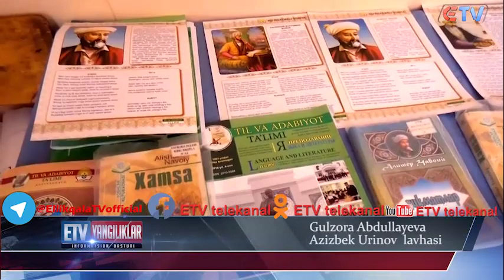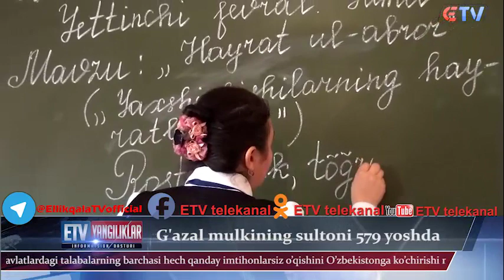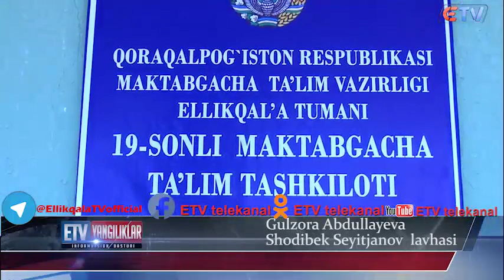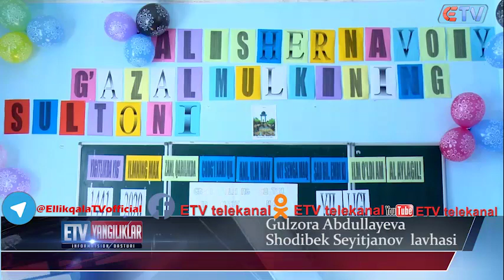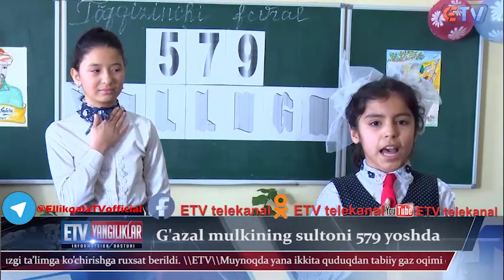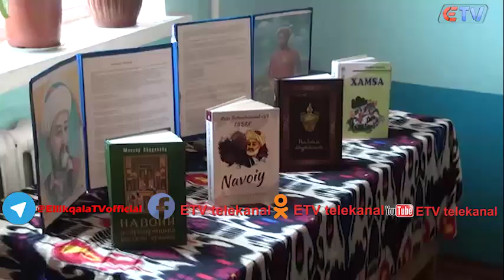10.02.2020 Yangiliklar ETV telekanalida Reklama huquqi asosida ko'rsatuv, E`lon va Reklamalar